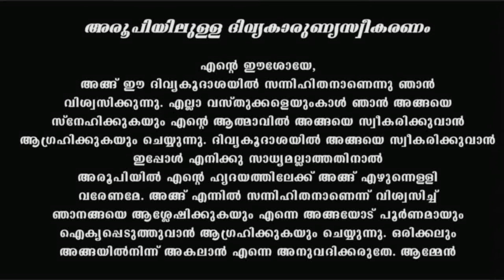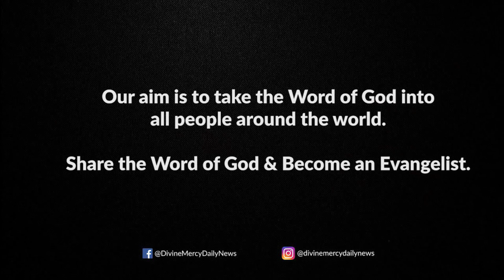Holy Mass I September 20 Monday I 5 pm I Malayalam I Syro Malabar I Fr Jinu Pallipatt